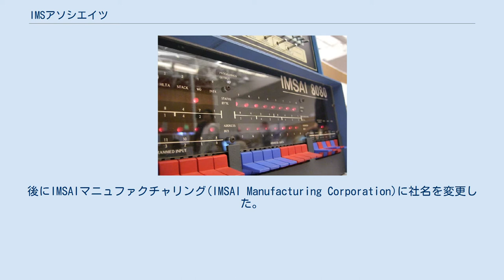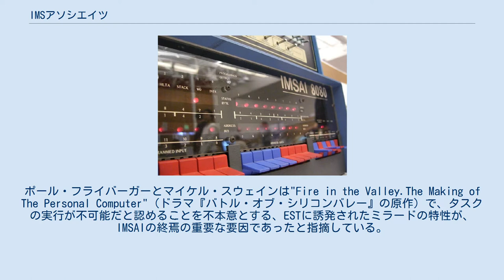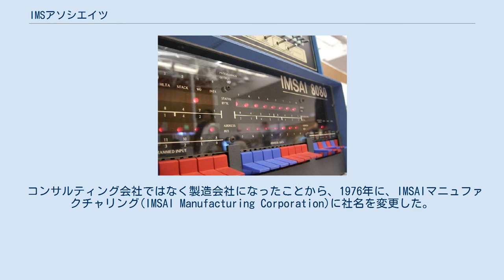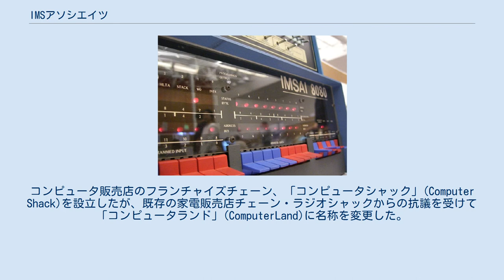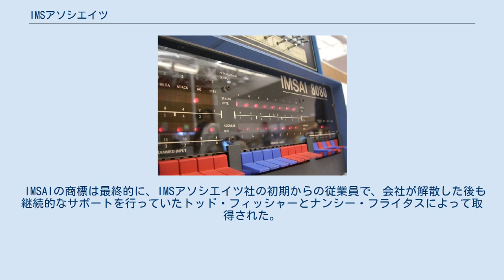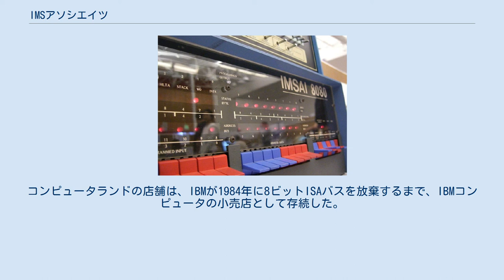IMSアソシエイツ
IMSアソシエイツ（IMS Associates, Inc.、IMSAI）は、かつてアメリカ合衆国にあったマイクロコンピュータメーカーである。
初期のマイクロコンピュータにおいて人気のあったIMSAI 8080を製造販売していたことで知られる。
後にIMSAIマニュファクチャリング(IMSAI Manufacturing Corporation)に社名を変更した。
 1973年にウィリアム・ミラードによって設立され、カリフォルニア州サンレアンドロに拠点を置いていた。
最初の製品は、1975年に発売されたIMSAI 8080だった。
子会社の1つにコンピュータ販売店コンピュータランドがあった。
IMSは"Information Management Sciences"の略である。
 IMSアソシエイツは、全ての役員と主要社員に自己啓発セミナーの1つであるエアハルトセミナートレーニング(EST)の受講を義務付けた。
『フォーブス』誌は、自己実現を重視し、役員と社員の間の大きな不一致を助長することになった、このミラードの要求が、会社の没落の主な原因であると考えている。
ポール・フライバーガーとマイケル・スウェインは"Fire in the Valley.The Making of The Personal Computer"（ドラマ『バトル・オブ・シリコンバレー』の原作）で、タスクの実行が不可能だと認めることを不本意とする、ESTに誘発されたミラードの特性が、IMSAIの終焉の重要な要因であったと指摘している。
 1972年5月、ウィリアム・ミラードは、自宅をオフィスとして個人事業としてIMSアソシエイツを設立し、コンピュータに関するコンサルタント業を始めた。
1973年にIMSアソシエイツを会社組織とした。
ミラードはすぐに事業資金を調達し、いくつかの契約を獲得したが、その全てがソフトウェアの契約だった。
IMSは、企業や米国政府などのメインフレームのユーザに対し、高度なエンジニアリングとソフトウェア管理を提供していた 。
 IMSAI 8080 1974年、IMSは、ゼネラルモーターズの自動車販売店向けに1台で仕事を完結できる「ワークステーション・システム」を求めていた顧客からの連絡を受けた。
IMSは、端末、小型コンピュータ、プリンタ、特殊なソフトウェアを含むシステムを計画した。
このワークステーションは、ハードディスクドライブに共通のアクセス権を持ち、小型コンピュータで制御されることになっていた。
結局、この製品開発は中止された。
 ミラードとチーフエンジニアのジョー・キリアンは、マイクロプロセッサに着目した。
インテルが発表した8080は、IMSアソシエイツが最初に導入した4004と比較すると「本物のコンピュータ」のように見えた。
IMSAI 8080は、既存のAltair 8800のS-100バスを使って本格的に開発が進められ、1975年10月には『ポピュラーエレクトロニクス』誌に広告が掲載され、好評を博した。
IMSは1975年12月16日に最初のIMSAI 8080キットを出荷し、その後、組み立て済み製品の販売へと移行した。
最終的には17,000～20,000台が生産され、その後、フィッシャー・フライタスの名前でさらに2,500台が生産された。
 コンサルティング会社ではなく製造会社になったことから、1976年に、IMSAIマニュファクチャリング(IMSAI Manufacturing Corporation)に社名を変更した。
 1976年にザイログ社がZ80を発表したことで、8080マシンの優位性に終止符が打たれた。
この新しいチップは、命令セットが改良され、高速クロックが可能になり、オンチップDRAMリフレッシュが可能になったからである。
それからすぐにIMSAIの売上が激減したことから、1977年、ミラードは会社をコンピュータ製造会社からコンピュータ販売会社へと転換させることを決意した。
コンピュータ販売店のフランチャイズチェーン、「コンピュータシャック」(Computer Shack)を設立したが、既存の家電販売店チェーン・ラジオシャックからの抗議を受けて「コンピュータランド」(ComputerLand)に名称を変更した。
 コンピュータランドでは、IMSAI 8080だけでなく、Apple、...